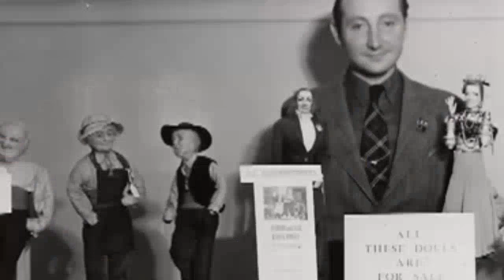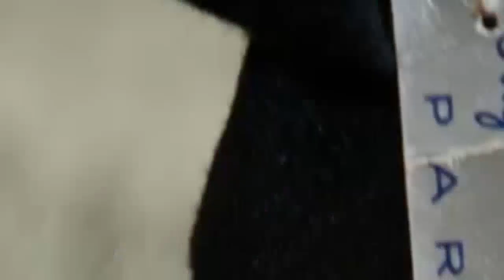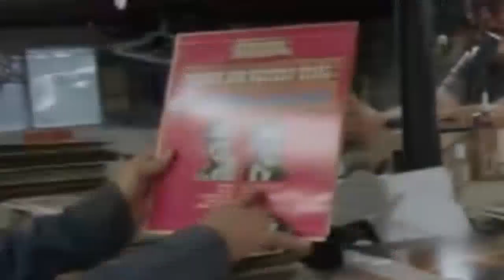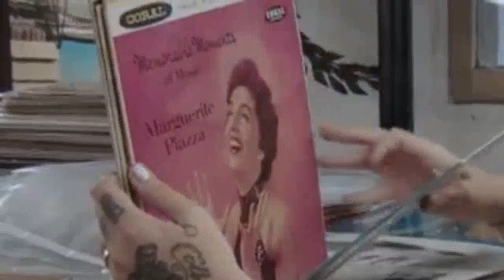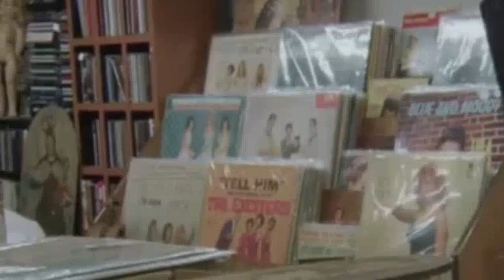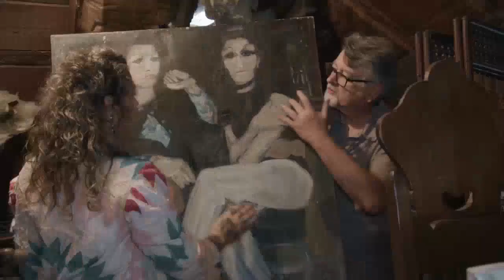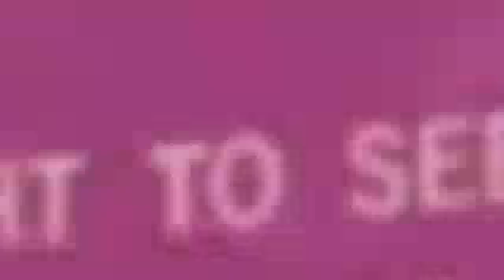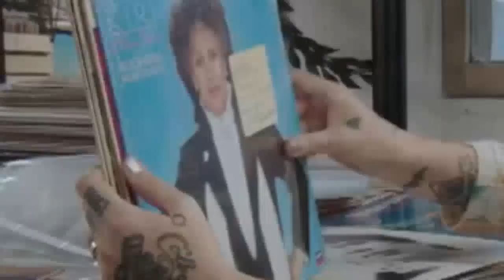Largest collection of Vintage Dolls - Salvage Hunters US 2320